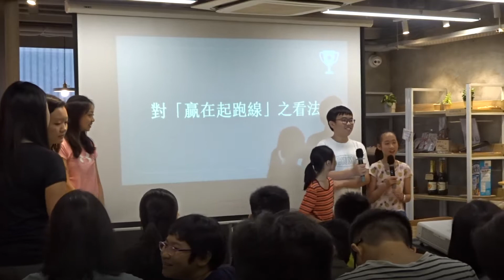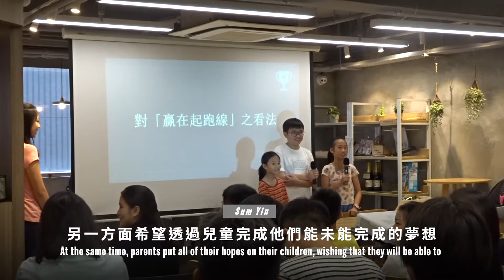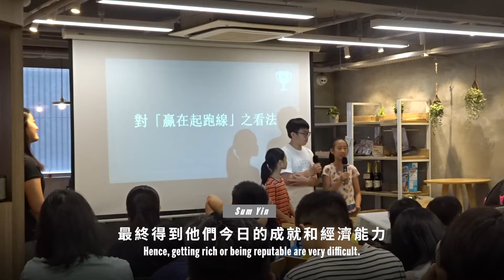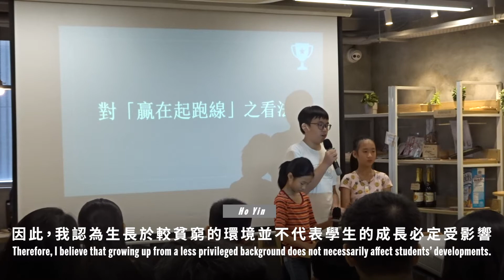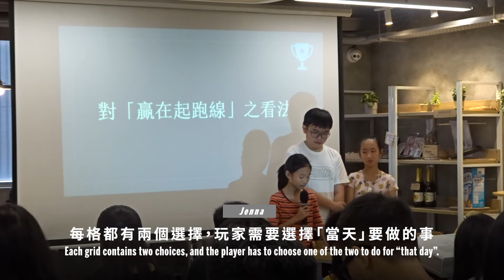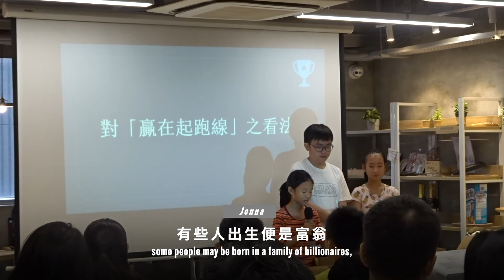Winning on the Starting Line | EdQuity 2019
EdQuity is a non-profitable organization run by a bunch of uni students. It is hoped that through discussion-based learning that our participants enjoy learning and are able to look at different social issues with multiple perspectives.

What does the starting line mean? What does winning mean? It is no doubt more of a philosophical question than one of academic nature. However, our group of bright kids attacked the topic with much rigour and tenacity. Discussing a range of associated topics with the meaning of life, the idea behind winning and losing, and the different stakeholders in the race of life, our young members have gained some insight in the term 'Winning on the Starting Line'.